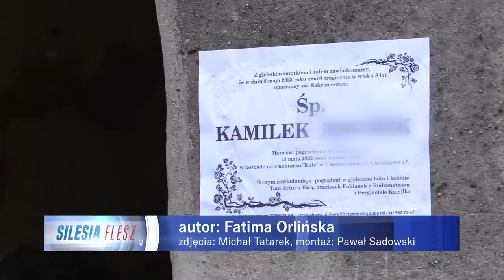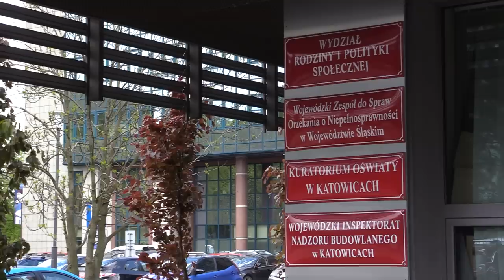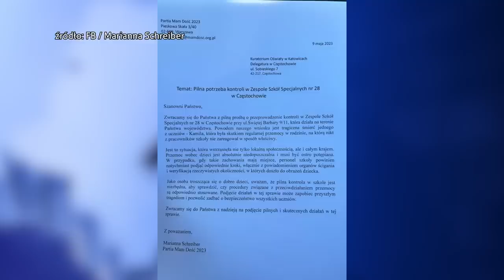Wyniki sekcji zwłok Kamila z Częstochowy 10.05.2023